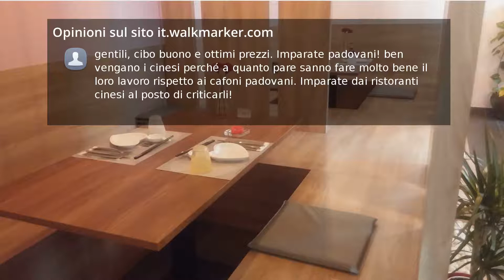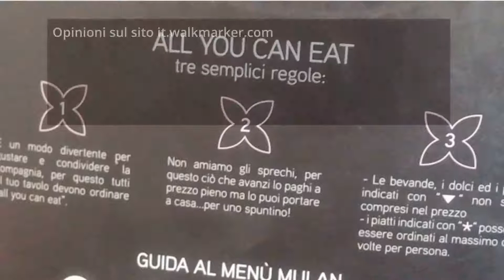Recensioni Magnolie Mulan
Ristorante giapponese ma con varietà di piatti anche cinesi per coloro che non vanno pazzi di sushi.  Il ristorante è molto grande ma pulito.  Personale gentile.  I prezzi sono molto buoni.

gentili, cibo buono e ottimi prezzi. Imparate padovani! ben vengano i cinesi perché a quanto pare sanno fare molto bene il loro lavoro rispetto ai cafoni padovani. Imparate dai ristoranti cinesi al posto di criticarli!

Ho solo fatto rosticceria cinese per asporto, personale molto gentile, sono stati molto premurosi e cordiali, la mia ordinazione era puntualmente pronta e caldissima, sicuramente ci ritornero.